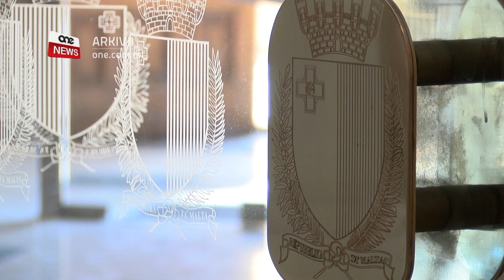JINĦELES MILL-ARREST WARA LI ALLEGATAMENT TA DAQQA TA’ MARTELL LIL PASSIĠĠIER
ONE.COM.MT • Se ngħaddu issa għal xi aħbarjiet mill-Qorti, fejn fost l-oħrajn sewwieq ta’ taxi nħeles mill-arrest wara li allegatament ta daqqa ta’ martell lil wieħed mill-passiġġieri tiegħu fl-ewwel tas-sena.

FILMAT: ARKIVJI/ONE NEWS

Christian Lawrence Desira ta’ 35 sena tressaq il-Qorti mixli li allegatament ikkawża ġrieħi lil Alin Mircea Ladariu mir-Rumanija u lil Luis Pierino Vargas Garcia mill-Kolombja.

Fil-Qorti nstema’ kif Desira jaħdem bħala sewwieq, u fl-ewwel tas-sena rikkeb lil Garcia u Ladariu fil-karozza tiegħu. Jidher li ż-żewġt irġiel ma għoġbithomx it-triq li għażel li jieħu l-imputat u dawn ħarġu mill-karozza u kkawżaw ħsara fuq il-vettura.

Hawn Desira allegatament ħareġ martell min-naħa tax-xufier u ta daqqa fuq wara ta’ ras wieħed mill-passiġġieri. L-irġiel minnufih ħarbu minn fuq il-post għall-għassa ta’ San Ġiljan fejn ftit wara, daħal l-akkużat.

Meta d-difiża talbet għall-ħelsien mill-arrest, il-prosikuzzjoni nnutat li Desira seta’ jsuq sal-għassa u jirrapporta, iżda minflok għażel li jweġġa’ gravi lil passiġġier tiegħu.

Desira inħeles mill-arrest fuq depożitu ta’ €500  u garanzija personali ta’ €3,000. Huwa ġie ordnat ukoll jiffirma fl-għassa taż-Żejtun darbtejn fil-ġimgħa u li ma jikkomunikax mall-vittmi u x-xhieda tal-każ.

Il-każ se jkun assenjat lil Maġistrat ieħor u se jkompli jimstema’ fil-futur.

AKKUŻAT LI AGGREDIXXA LIS-SIEĦEB TA’ BINTU

Joseph Spiteri ta’ 64 sena mill-Kalkara nħeles mill-arrest wara li tressaq il-Qorti mixli li fost l-oħrajn darab gravi lis-sieħeb ta’ bintu, ġarr fuqu arma li taqta’ u bil-ponta mingħajr liċenzja, saq vettura mingħajr liċenzja tas-sewqan u kiser l-paċi pubblika.

L-imputat wieġeb mhux ħati għal dawn l-akkużi.

Spiteri ngħata l-ħelsien mill-arrest fuq depożitu ta’ €200 u garanzija personali ta’ €4000. ġie ordnat ukoll ma javviċinax lil bintu jew lis-sieħeb tagħhha, ma jsifirx, ma jinħebiex mill-Pulizija u li jidher fil-Qorti meta jiġi msejjaħ.
JINŻAMM ARRESTAT WARA LI KISER IL-KUNDIZZJONIJIET TAL-ĦELSIEN MILL-ARREST

Emanuel Abela ta’ 50 sena inżamm arrestat wara li tressaq il-Qorti mixli bi ksur tal-kundizzjonijiet tal-ħelsien mill-arrest li kienu mposti fuqu. Jidher li dan allegatament naqas milli fost l-oħrajn jiffirma l-għassa tal-lokalità tiegħu u jidher il-Qorti meta msejjaħ.
Jidher li hu ġie arrestat fil-15 ta’ Diċembru meta mar jemenda l-karta tal-identità tiegħu. Hu kellu jittieħed l-isptar monte karmeli minnufih, iżda kif inħeles mill-isptar reġa’ ġie arrestat.
Il-Qorti rrakomandat li l-imputat jinżamm fit-taqsima forensika tal-faċilità korrettiva ta’ kordin, u se jitħalla jikkomunika ma’ uffiċjal tal-Caritas dwar possibiltà ta’ programm ta’ rijabilitazzjoni.